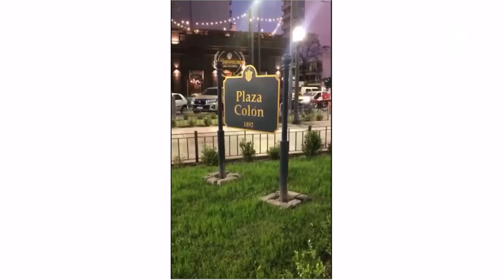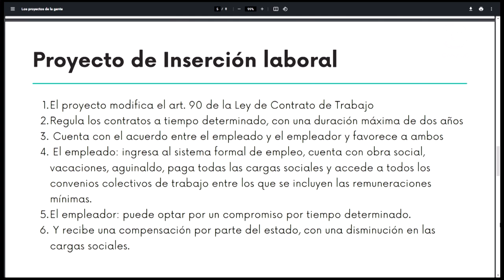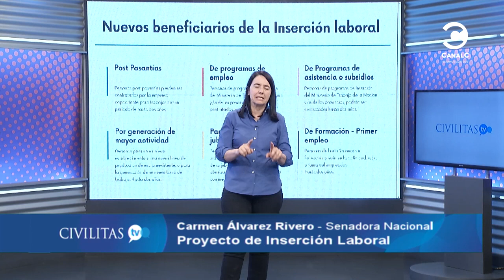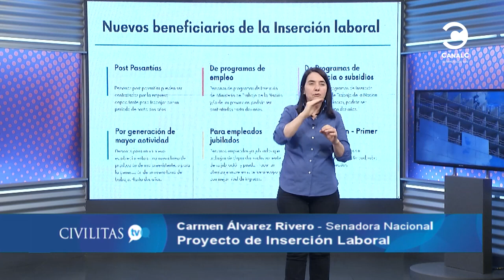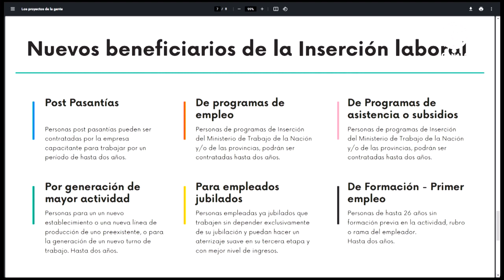Problemas reales de Córdoba